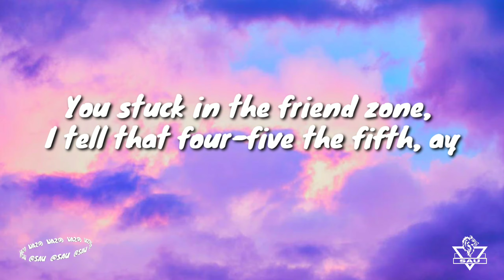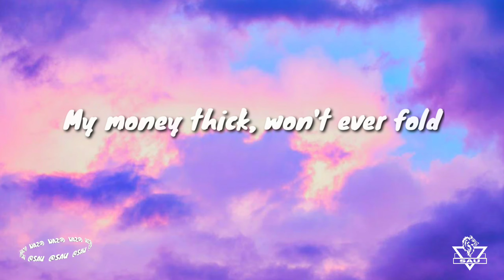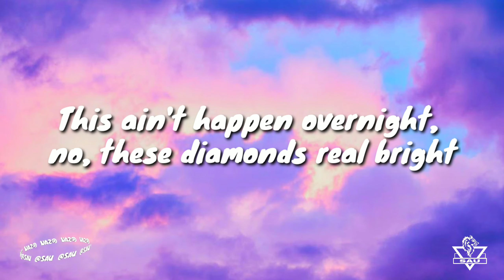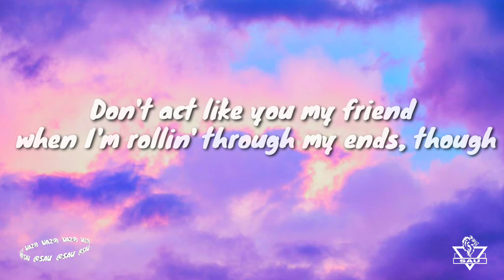Post Malone - Psycho (Lyrics) ft. Ty Dolla $ign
LYRICS -

Damn, my AP goin' psycho, lil' mama bad like Michael
Come with the Tony Romo for clowns and all the bozos
My AP goin' psycho, lil' mama bad like Michael
Don't act like you my friend when I'm rollin' through my ends, though

You stuck in the friend zone, I tell that four-five the fifth, ay
Hunnid bands inside my shorts, DeChino the shit, ay
Try to stuff it all in, but it don't even fit, ay
Know that I been with the shits ever since a jit, ay
I made my first million, I'm like, "Shit, this is it, " ay
30 for a walkthrough, man, we had that bitch lit, ay
Had so many bottles, gave ugly girl a sip
Out the window of the Benzo, we get seen in the rent'
And I'm like "Whoa, man, my neck so goddamn cold"
Diamonds wet, my t-shirt soaked
I got homies, let it blow, oh
My money thick, won't ever fold
She said, "Can I have some to hold?"
And I can't ever tell you no

The AP goin' psycho, my Rollie goin' brazy
I'm hittin' lil' mama, she wanna have my babies
It's fifty on the pinky, chain so stanky
You should see the whip, promise I can take yo bitch
Dolla ridin' in an old school Chevy, it's a drop top
Boolin' with a thot-thot, she gon' give me top-top
Just one switch, I can make the ass drop (hey)
Uh, take you to the smoke shop
We gon' get high, ay, we gon' hit Rodeo
Dial up Valentino, we gon' hit Pico
Take you where I'm from, take you to the slums
This ain't happen overnight, no, these diamonds real bright
Saint Laurent jeans, still in my Vans though
All VVSs, put you in a necklace
Girl, you look beautiful tonight
Stars on the roof, they matching with the jewelry